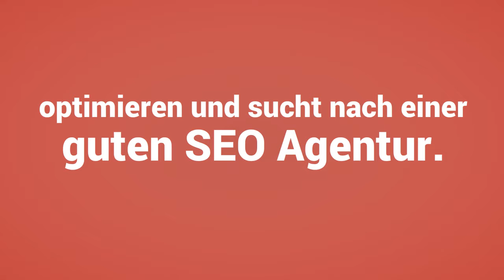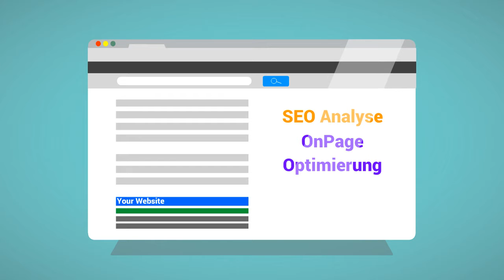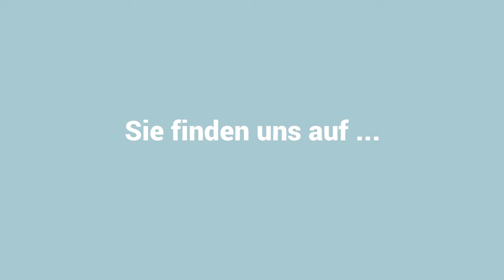SEO Firma in Braunschweig - gutes Google Suchmaschinenranking erreichen!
Braunschweig gehört mit gut und gerne 249.000 Bürgern zu den bekannten Orten in unserer Heimat. Darum suchen eine große Anzahl Freiberufler nach einem SEO Unternehmen in Braunschweig und in umliegenden Landesteilen. Wir als SEO Profis sind die SEO Firma für das Fach Backlink-Strategien in der Stadt Braunschweig, Offline-Marketing und Search Engine Optimization für bessere Rankings bei Google. Nicht selten dreht es sich darum die eigene Firmenwebsite besser in den Google SERPs zu platzieren, und ebenso oft ebenfalls darum in regionalen Bing-Rankings an 1. Stelle zu sein. Deshalb befinden sich in der Stadt Braunschweig eine große Anzahl Gewerbetreibende oder Unternehmen in unmittelbarem Wettbewerb zueinander. Solches nicht nur an Ort und Stelle, sondern zusätzlich online als neuen Verkaufskanal. Besonders, wenn es um local SEO Braunschweig geht. Erfahren Sie direkt im YouTube-Beitrag zusätzliches zu unserer SEO Agentur in Braunschweig.

Unterm Strich ist es egal um was es sich dreht, weil unser SEO Unternehmen ist der korrekte Kontakt für Ihre Probleme in Braunschweig. Zusätzlich gibt es unseren Beitrag zu unseren Video von der SEO Agentur aus Braunschweig auf unserer Firmenwebsite unter folgender Adresse

Beratung für online Marketing - SEO Firma in Braunschweig

Nachfolgende Angebote hält unsre online Marketing Agentur in Braunschweig für Sie bereit:
- Konkurrenz-Analysen
- Community-Aufbau
- SEO Check
- Influencer Marketingkonzept
- online PR
- Offline-Marketing
- Touchpoint-Management
- Webmarketingmaßnahmen
- Google Optimierung Braunschweig
- Content-Distribution
- On- sowie Offpage-Optimierung

"Als Influencer (von englisch to influence ‚beeinflussen‘) werden Personen bezeichnet, die aufgrund ihrer starken Präsenz und ihres hohen Ansehens in sozialen Netzwerken als Träger für Werbung und Vermarktung in Frage kommen (sogenanntes Influencer-Marketing)."

Überzeugende Beweggründe für eine Kooperation mit der SEO Firma in Braunschweig:
- Hohe Verfügbarkeit
- Offene Tätigkeit
- Optimale Lösungen
- Lange Erfahrung
- Regelmäßige Kontrolle der Kosten

Wichtigste Suchmaschinenoptimierung-Service-Leistungen Ihrer SEO Firma in Braunschweig:

1) Lokales SEO: Lokales SEO ist im Regelfall immer dann entscheidend, sofern Sie die Dienstleistungen regional anbieten. Die SEO Optimierung Experten machen Ihren Betrieb für Ihre Kundschaft sichtbar.
2) Keyword Analyse: Zusammen mit dem Kunden finden unsere SEO Spezialisten die sinnvollen Suchbegriffe, um bei Yahoo & Co. die günstigen Ergebnisse in den Suchergebnisseiten erzielen.
3) OnPage Optimierung: Anhand der angemessenen Details, welche zudem entsprechend SEO Faktoren abgestimmt sind, platzieren wir Ihre Keywords ideal in den Suchmaschinen.
4) OffPage Optimierung: Das Internet profitiert von Verknüpfungen. Hierbei ist es wichtig die richtigen Backlinks von wichtigen Businesspartnern und Internetseiten aufzubauen.

Deswegen sind wir als SEO Experten die passende SEO Beratung sowie Service in Braunschweig & Umkreis.

Jetzt Verbindung zu den SEO Optimierung Experten per kostenfreie Hotline +49 und über Mail aufnehmen & umgehend mehr zu unseren SEO-Angeboten in Erfahrung bringen.

Natürlich können Sie aktuelle Meldungen rund um die SEO Firma in Braunschweig auch bei Twitter über verfolgen.
Ansonsten ist es großartig, wenn Sie den YouTube-Videokanal rund um Fragestellungen unserer SEO Firma in Braunschweig ins Abo nehmen täten.
Ergänzendes zu der SEO Firma in Braunschweig bzw. unsere SEO Spezialisten gibt es bei Facebook über zu lesen.